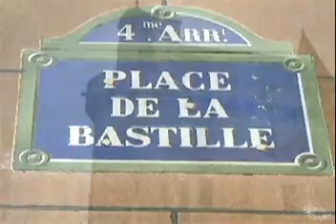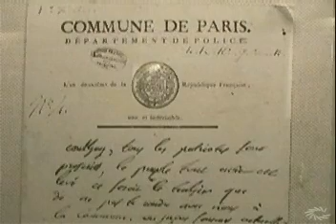The Storming of the Bastille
From Discovery Education